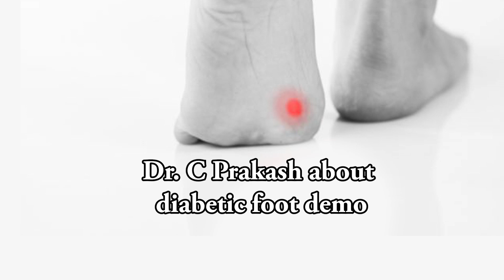మీకు ఫుట్ అల్సర్స్ ఉన్నాయా? I ఈ వీడియో ను చివరివరకు చూడండి I డయాబెటిక్ ఫుట్ అల్సర్స్ వ్యాయామములు -1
Learn about the importance of exercise for diabetes management. Discover easy home exercises specifically tailored for diabetic patients. Get tips on staying active with diabetes and how to incorporate exercise into your daily routine for improved wellness.